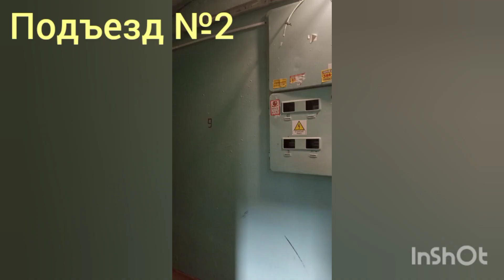Этажный слайд (@ г. Ярославль, Светлая, 5)